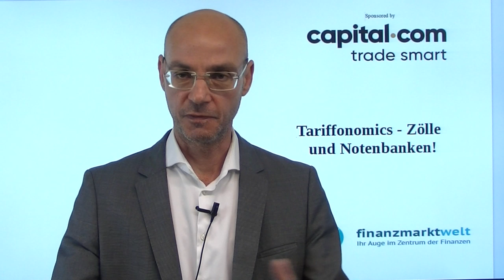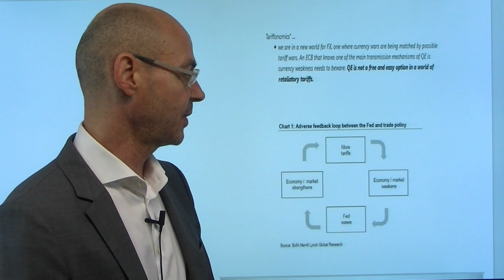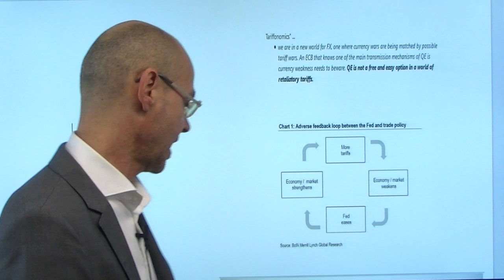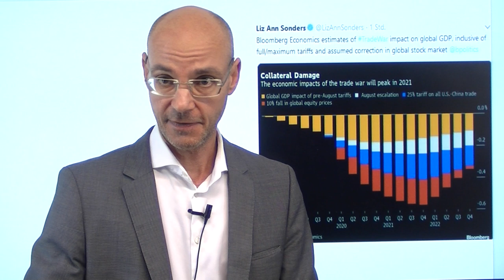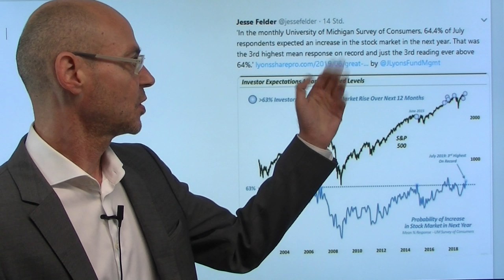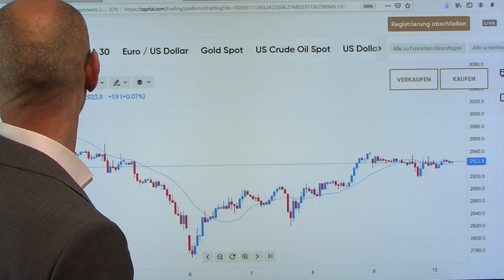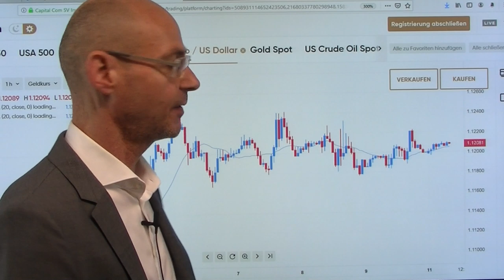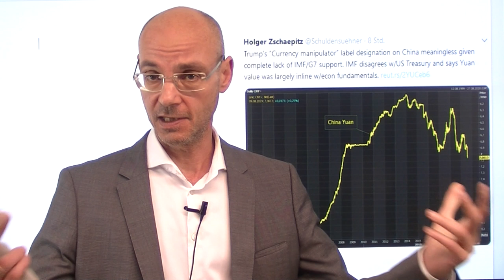Tariffonomics - Zölle und Notenbanken! Videoausblick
Am Freitag konnten sich die Aktienmärkte nach zunächst stärkeren Verlusten wieder etwas erholen - ausschlaggebend dafür waren relativierende Aussagen des Weißen Hauses zu Huawei. Zuvor hatte Trump erneut die Märkte geschüttelt mit harschen Aussagen zu China. Nun haben die beiden US-Großbanken Goldman Sachs und Bank of America ihre Erwartungen für das Eintreten einer US-Rezession deutlich erhöht nach den jüngsten Entwicklungen beim Handelskrieg. Man spricht von "Tariffonomics", also von Zöllen als Instrument der Wirtschaftspolitik in einem Handelskrieg, der nun ergänzt wird durch einen Abwertungswettlauf der Notenbanken, also einem Währungskrieg. Der heutige Montag startet ruhig, nachdem Chinas Notenbank den Yuan nur moderat schwächer gefixt hat..